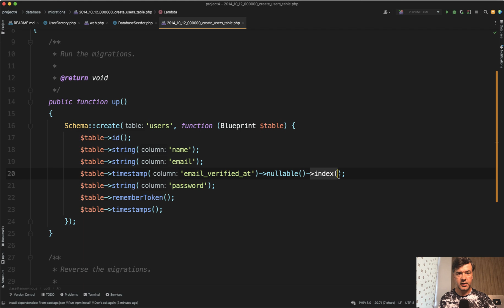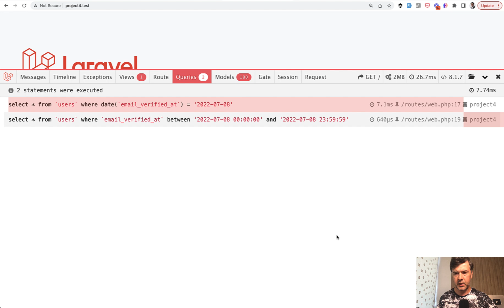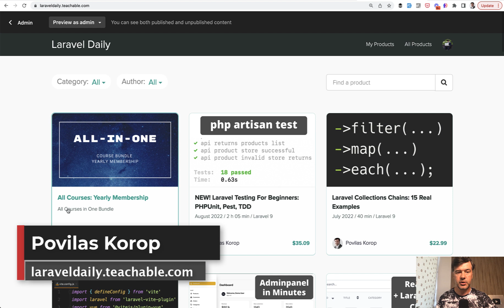Eloquent WhereDate vs WhereBetween: Performance Test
This video is based on a tweet by Matt Kingshott: he emphasizes that the DB index is not only important to be created but to actually be USED.